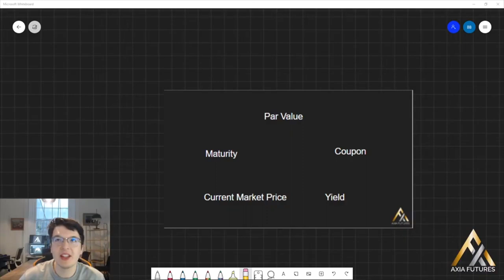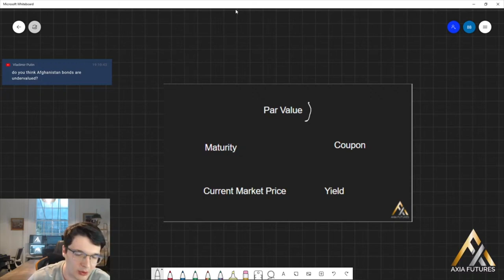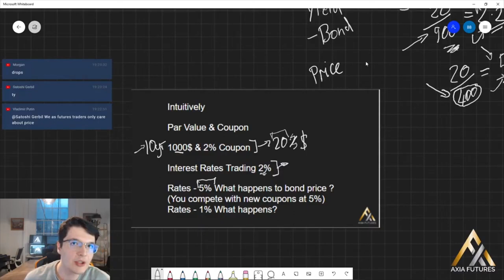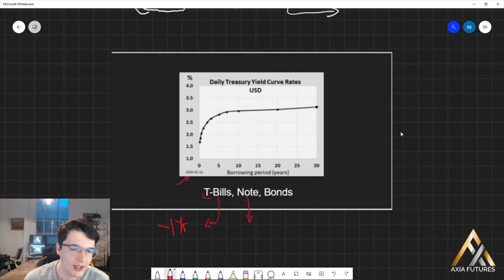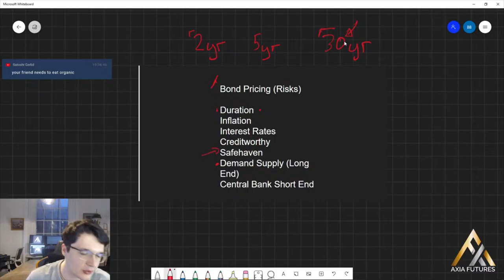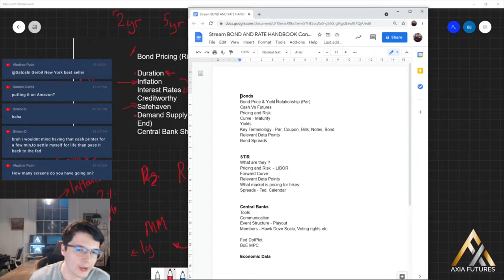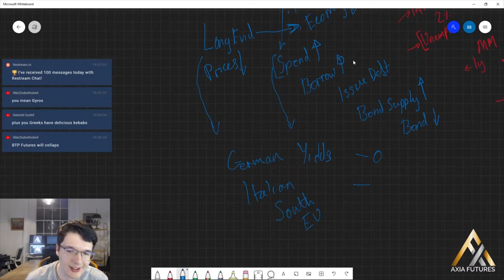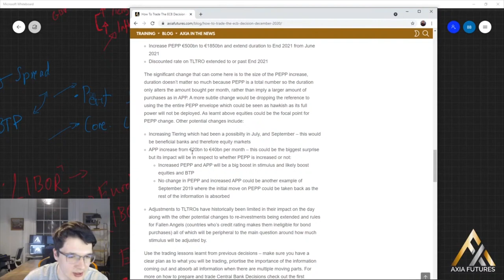Bond Day Trading [BEGINNERS]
Watch an extract of our Sunday Axia After Hours Live Stream! This stream aired on Sunday 11th April  7pm GMT.

Many traders often shy away from trading the Bonds and STIRs space due to a lack of easily accessible material that is applicable to the intraday futures flow trader. Yet there can be lucrative opportunities here for a trader that intuitively understands Bonds!

So, join Junior Trader Bogdan who will walk you through an intuitive approach to understanding bond basics through the lens of a flow trader.

The Full Stream with Q&A is now only available to our Axia Premium Community.

Join more of our regular streams every week on Sunday, for a casual chat with our traders!

Demetris Mavrommatis – Co-Founder, Head of Trading
Alex Haywood – Co-Founder Head of Strategy